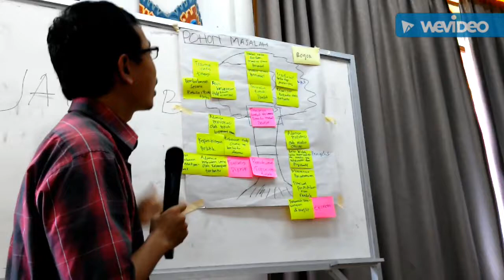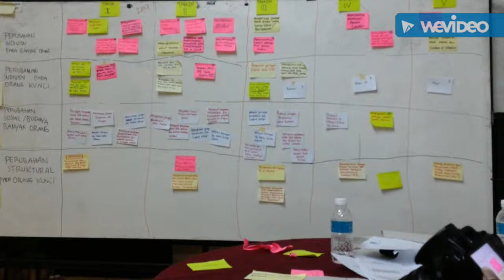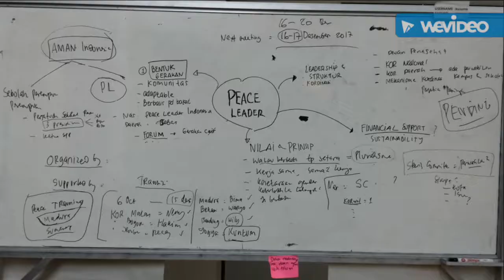Kisah aktivis Peace Leader Indonesia goes to Jogja 2017